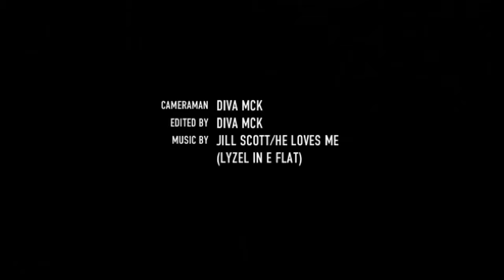Night ferry crossing from the Viaduct to Devonport, Auckland, NZ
May2013 vid created with 'drop n roll' app. Liking it...